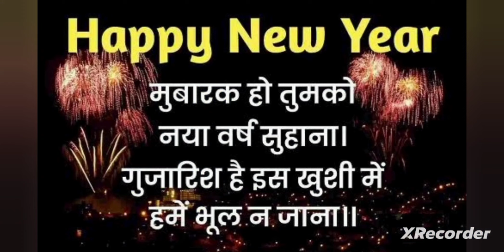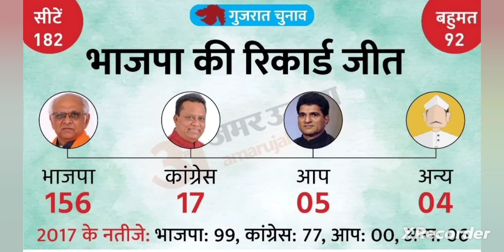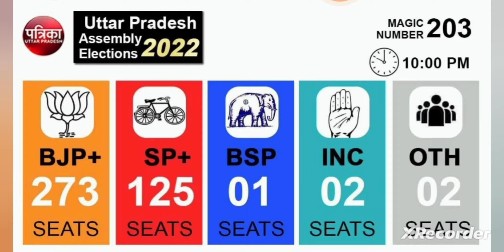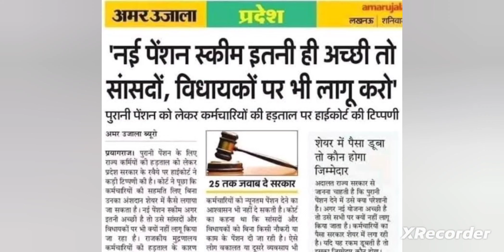happy New Year 2023*** हैप्पी न्यू ईयर 2023// By-- Yadav Sir~ Emrs School